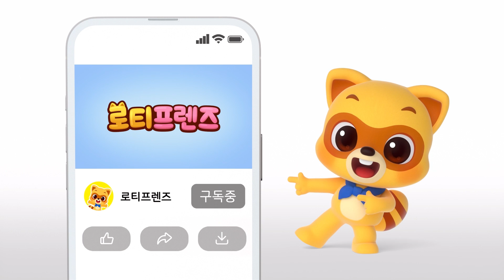우당탕탕 중장비 | 율동체조🎵 | 중장비동요 | 인기율동 | 어린이 율동체조 | 로티프렌즈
매주 월, 수, 금요일 오후 5시 들썩들썩 신나는 동요 🎵